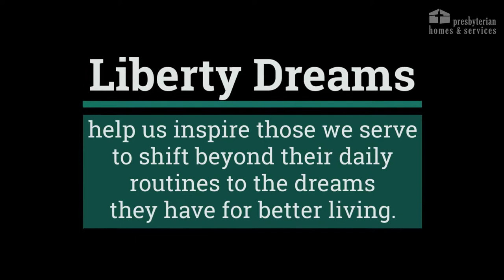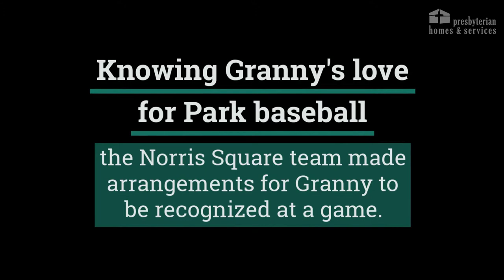Granville “Granny” Smith's Liberty Dream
The team at Norris Square hit a home run when they arranged for resident Granville "Granny" Smith to attend a recent Park High School baseball game.